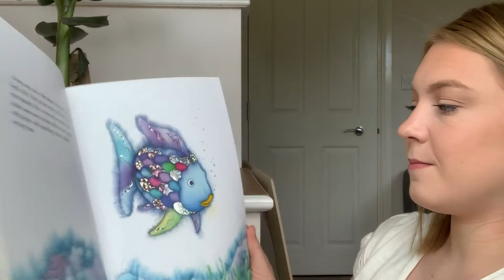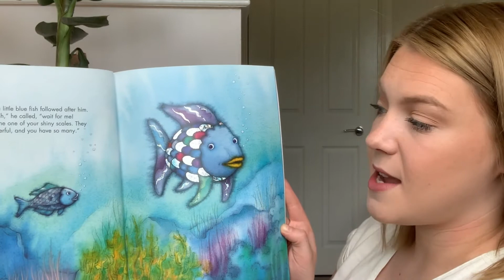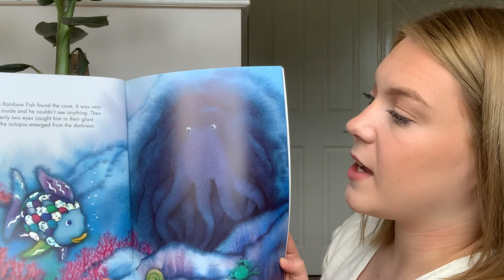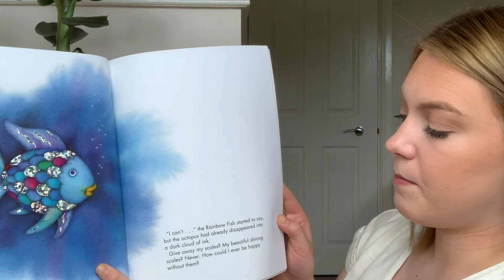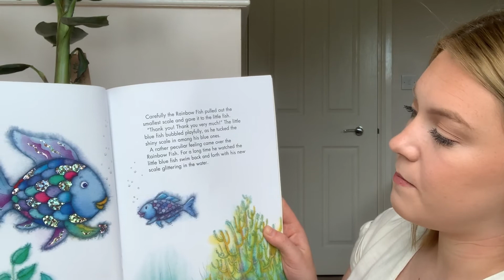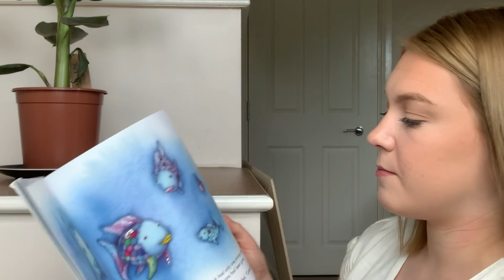Another hello from Miss Pearce! The Rainbow Fish by Marcus Pfister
I hope you enjoy Miss Pearce reading 'The Rainbow Fish'

Author: Marcus Pfister
Publisher: Publisher: North-South Books (Nord-Sud Verlag AG)